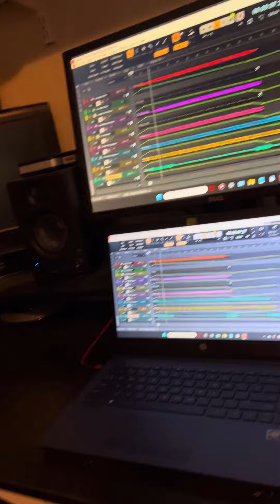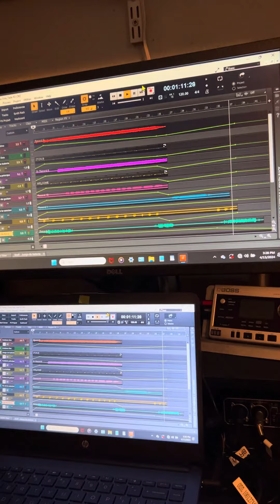Home Recording Studio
Here is my bedroom recording studio. This setup is an easy one. There is a DAW for mixing and recording tracks on, a Boss BR-80 with COSM effects (mini 8-track recorder) to run through with my guitars, and plenty of amps here to use for playback. Sometimes I just use a cassette deck for quick recording jobs. There is nothing special about this studio. Just an easy setup for someone like me that doesn't have much experience in music recording. All we do here is just make our cheap songs. Thanks everyone for stopping by @btr_ranch02